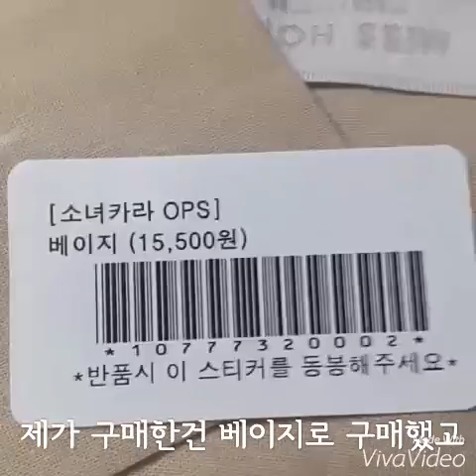다린(DALYN) | 🌟멜티드 후기🌟/쇼핑몰 후기/원피스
중간중간 자막이 안 맞거나 오타가 하나 있는데.. 헤헤  👉👈이해 부탁드려요..

인스타그램 착샷은 최대한 빨리 올려드리겠습니다!